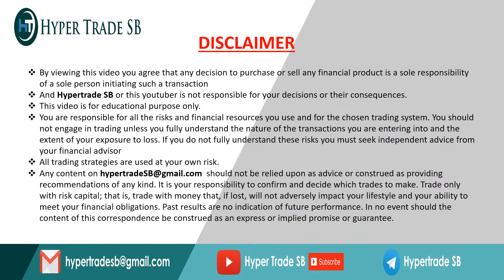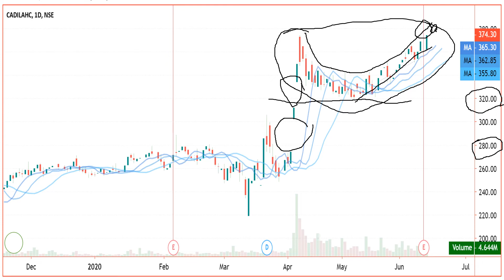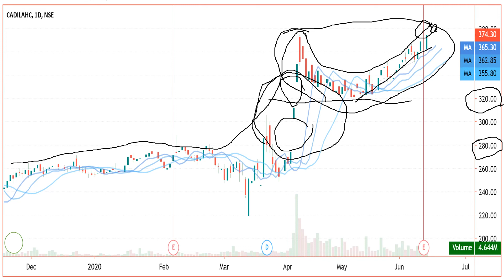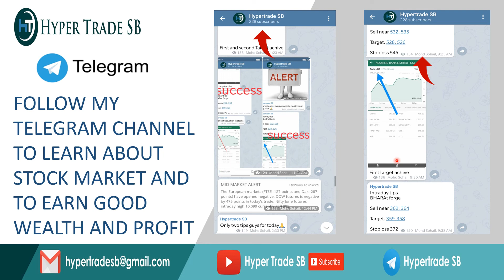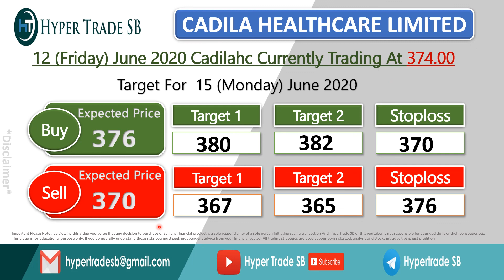Cadila Healthcare share price 15 june /cadila intraday tips/cadila intraday trading/cadila analysis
*Hello everyone

Cadila Healthcare to nifty50 comparison
Cadila Healthcare technical analysis reports
Cadila Healthcare experts vieW
Cadila Healthcare support & resistance levels
Cadila Healthcare forcast & targetS

Cadila Health care Share PriceCadila Health care Stock Price,Cadila Health care Ltd. Stock/Share prices,/Cadila Health care Stock [Technical Analysis Breakout Levels]/What to do in Cadila Health care stock?
Cadila Health care Forecast & Share price [target] [2020]/Stock/Share priceS/Cadila Health care share price.
Live BSE/NSE/F&O Quote of Cadila Health care/Cadila Health careHistoric price data.
Forecast share price [forecast]& [targets]
Cadila Health careforecast target analysis [Buy Sell recommendations]Cadila Health care share price targets today Closing Price [Charts analysis]
Cadila Health care short, LONG TERM.
Cadila Health care [buy sell technical analysis] & forecast predictions with share price targets for today short term.

Cadila Health care Share Price Target/Cadila Health care Forecast share price target NSE stock exchange.
/Cadila Health care share price bse/Cadila Health care bse/Cadila Health care share market/Cadila Health care share price live.

Cadila Health care Share News/Cadila Health care Stock Price, Cadila Health care/Cadila Health care Stock Price/Cadila Health care/Cadila Health care Analysis.